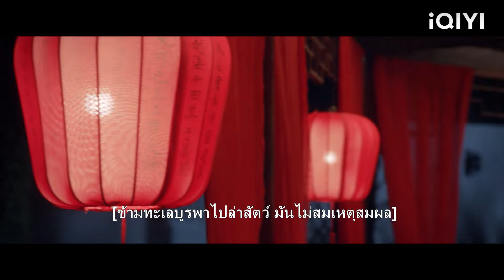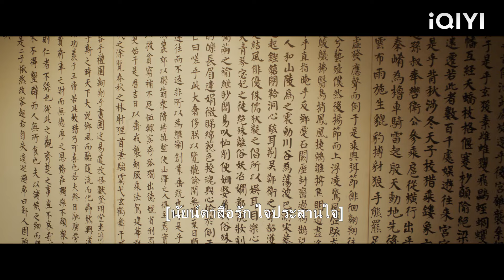CEO และ Cinderella มีเซ็กส์กันทุกคืน เธอตั้งท้องลูกแฝด!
YSYS